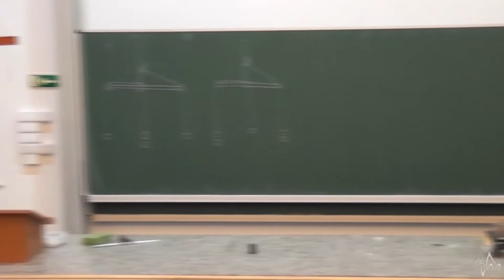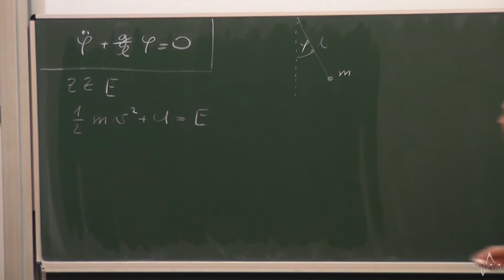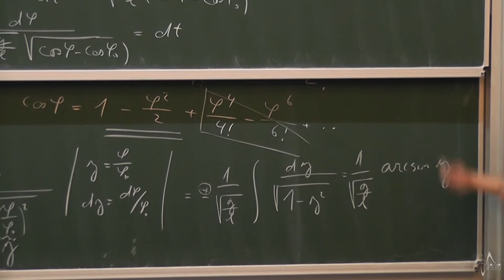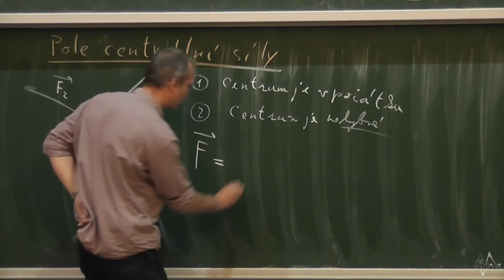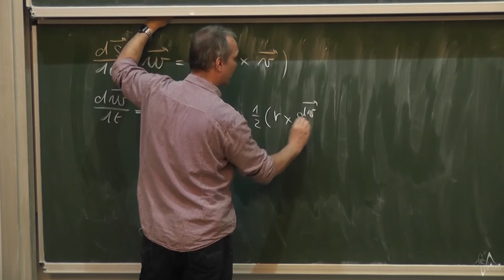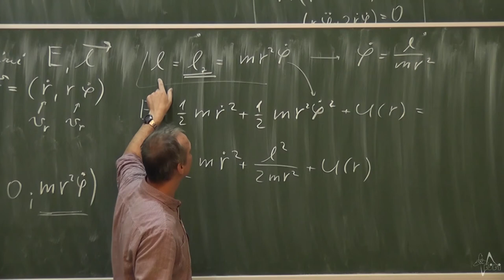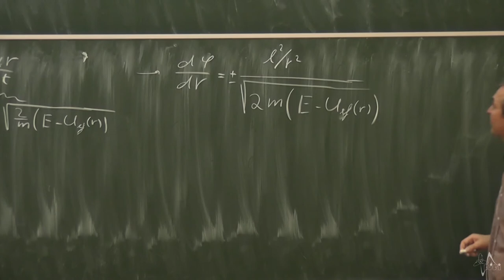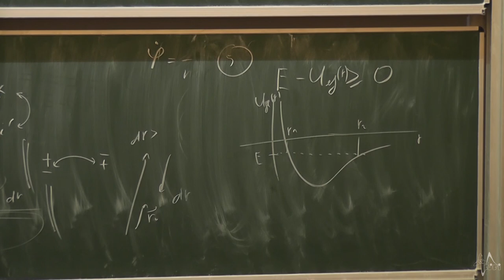Mechanika - Lekce 7.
Matematické kyvadlo, pohyb v centrálním silovém poli.